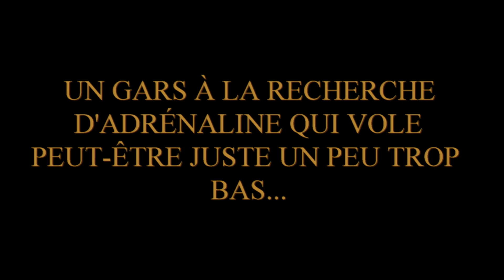(PCH-41) Pêche sur glace - Ice fishing day (2017)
Journée de pêche - 20 janvier 2017